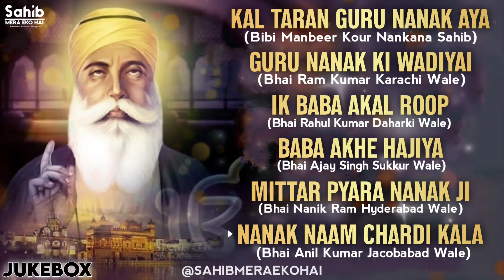SHABAD SRI GURU NANAK DEV JI - JUKEBOX - ALL PAKISTANI RAGI JATHA'S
SHABAD SRI GURU NANAK DEV JI - JUKEBOX
ALL PAKISTANI RAGI JATHA'S

00:00 intro
00:12 Kal Taran Guru Nanak Aya
08:01 Guru Nanak Ki Wadiyai
25:50 Ik Baba Akal Roop
40:29 Baba Akhe Hajiya
52:46 Mittar Pyara Nanak Ji
1:02:27 Nanak Naam Chardikala